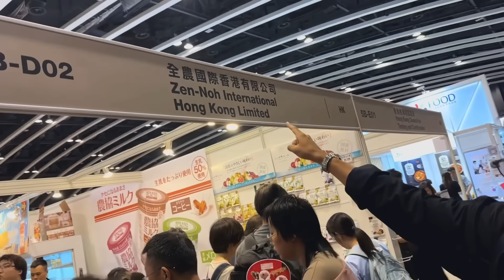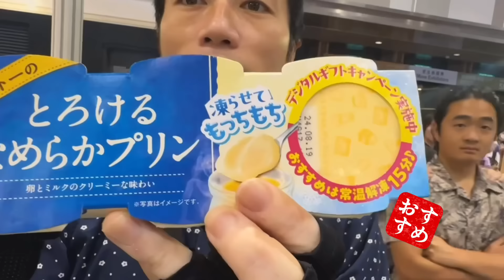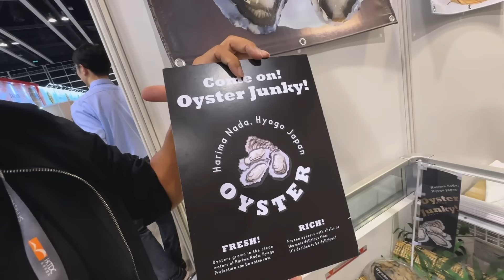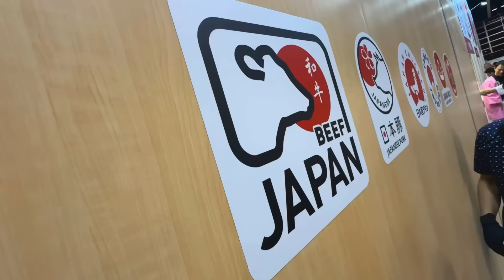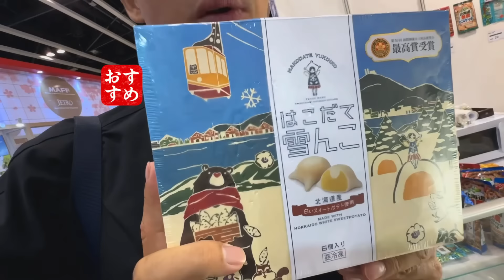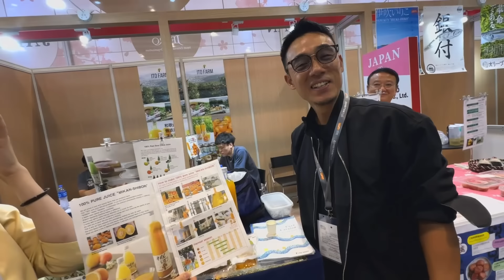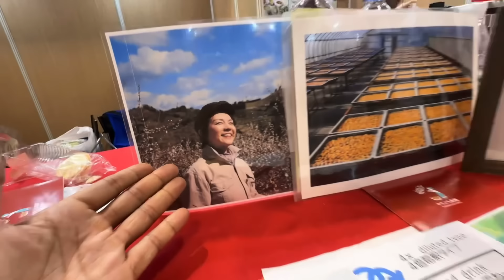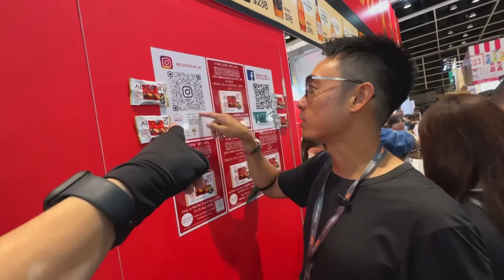【HK Food Expo】 前編｜大島與龍威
今次係我同大島第一次踩入美食展！簡直係大開眼界，收穫豐富！我哋分咗上下兩集，為大家介紹一下不一樣的美食展！

香港灣仔會議展覽中心
各社のInstagramシェアします🤲